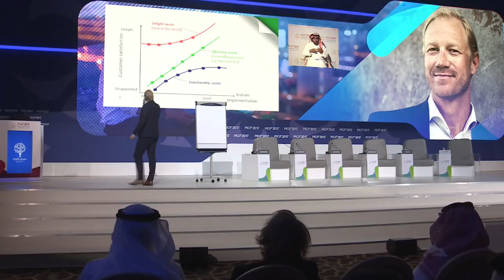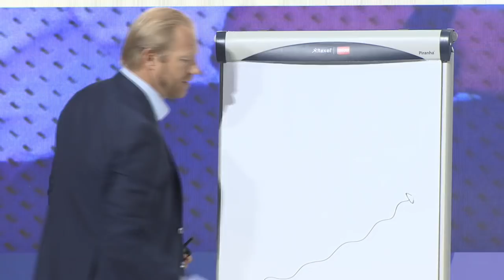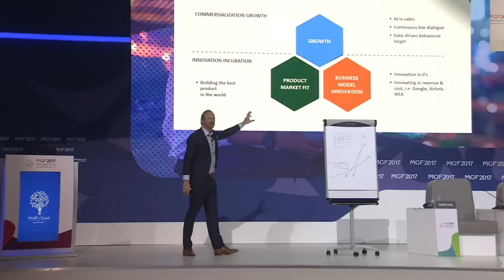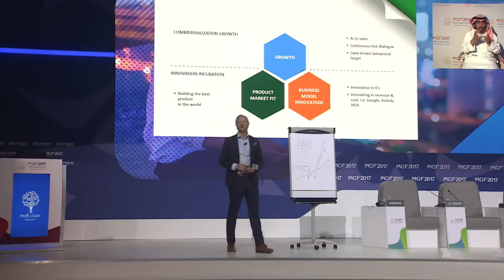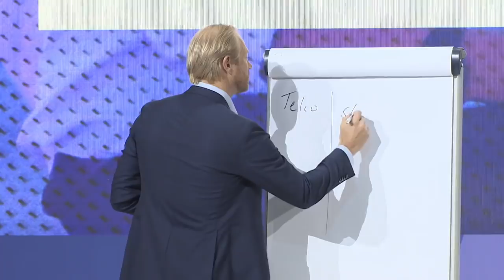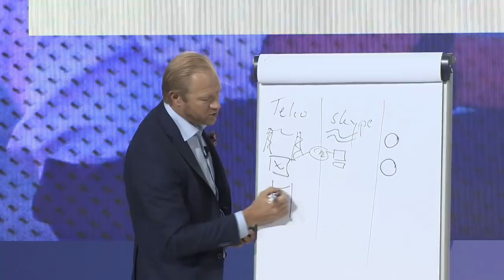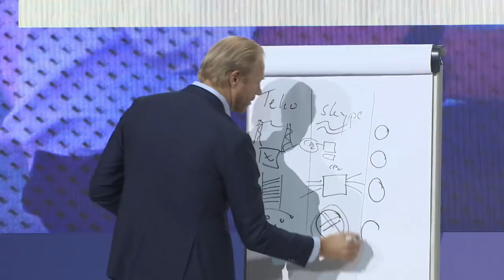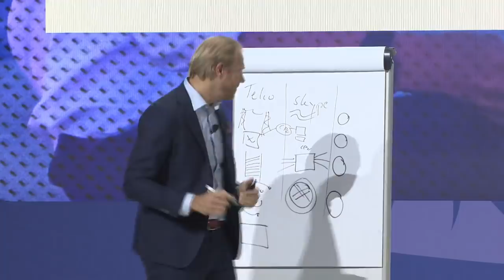Jonas Kjellberg at Misk Global Forum 2017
What is the recipe for creating a successful business? Jonas Kjellberg, the co-creator of Skype, shares his advice at Misk Global Forum.

If you want to get ahead in the business world, WATCH and SHARE this essential speech now: